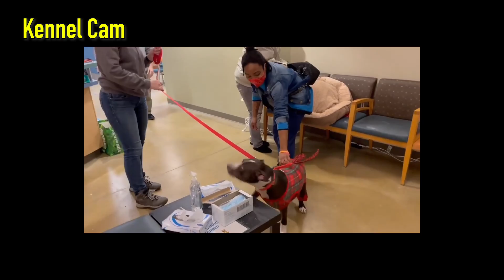This Dog Has No Idea She's Getting Holiday Cheer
Fendi is a sweet young girl who waited for two months in the shelter to find her fur-ever home. MD SPCA staff decked her kennel with holiday spirit to help attract more applicants.

A family came in to adopt another dog, who ended up being reclaimed by the original owner. Disappointed, they were about to leave when an MD SPCA adoption counselor quickly suggested Fendi.

It took them only a moment to fall in love and call Fendi "my dog." Everyone was overjoyed to send Fendi home for the holidays!!